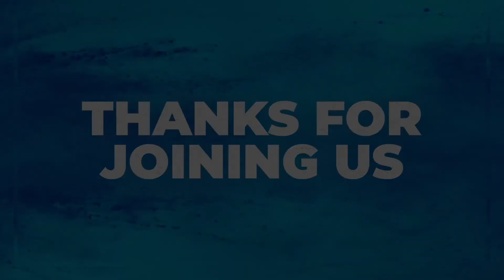The Holy Spirit Pt II - 19th June 2022 - Ps Ray Sakaris